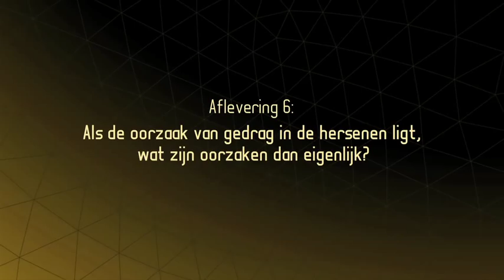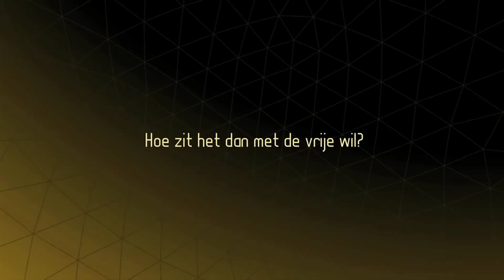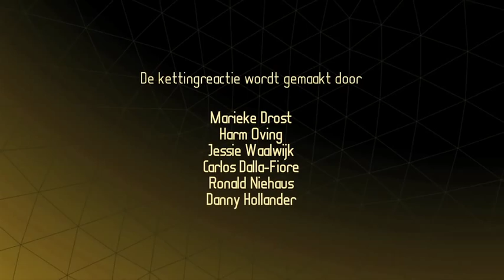Kettingreactie #6: Zijn wij ons brein? Het antwoord van prof. dr. mr. Herman Philipse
Prof. dr. mr. Herman Philipse (hoogleraar Wijsbegeerte, UU) geeft antwoord op de vraag wat het verschil tussen oorzaken en redenen. Wat is het belang van dit onderscheid in het debat over de vrije wil? En welke invulling geeft Philipse aan het begrip 'vrijheid'?

De discussie over het brein heeft grote implicaties voor de wetenschap en ons mensbeeld. In deze kettingreactie beantwoorden verschillende docenten en hoogleraren een aantal vragen over hun vakgebied in relatie tot het brein. Zij reageren op vragen over de vrije wil, brein, lichaam en geest - en op elkaar.

Deze video's kwamen tot stand door een samenwerking door een samenwerking van Studium Generale Universiteit Utrecht en de NTR.